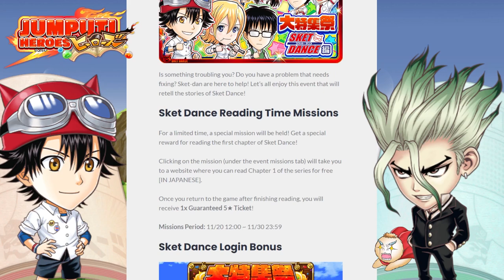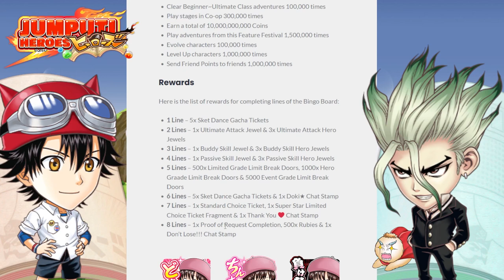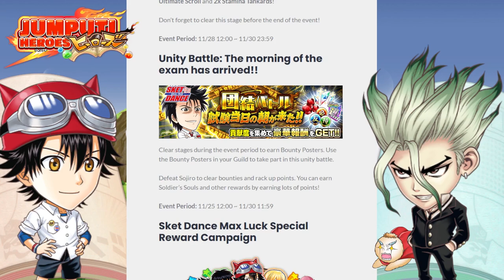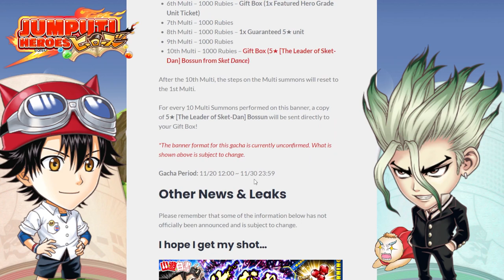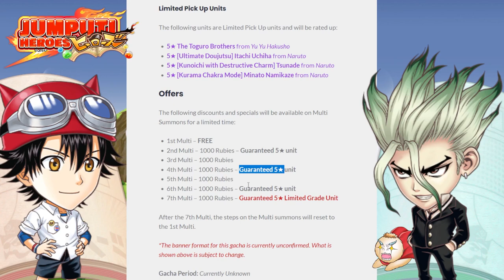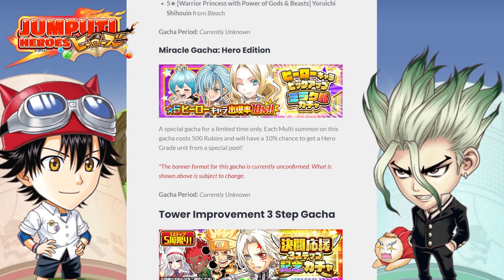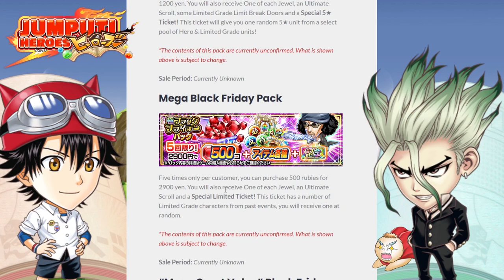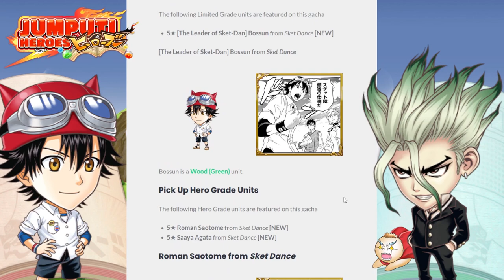SKET DANCE FEATURE FESTIVAL - Full News & Info | Jumputi Heroes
This was the last Feature Festival listed on the roadmap, many mysteries lie ahead, but before we get there, let's enjoy the first-ever Sket Dance Feature Festival!